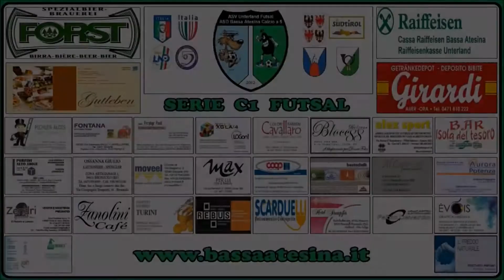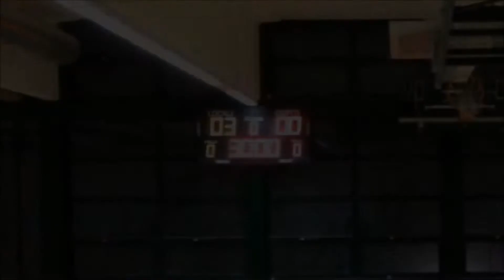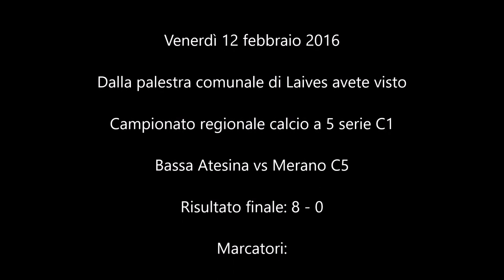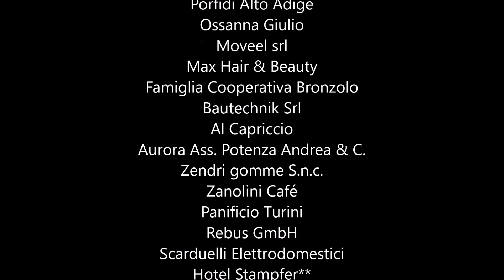Bassa Atesina vs Merano C5 serie C1 campionato regionale calcio a 5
12 febbraio 2016 ore 21:00

Palestra comunale di Laives

Bassa Atesina vs Merano C5

Risultato finale: 8 - 0

Marcatori:

Scalise Davide
Degasperi Matthias (x5)
Leveghi Davide
Salvador Herol

MattU2B